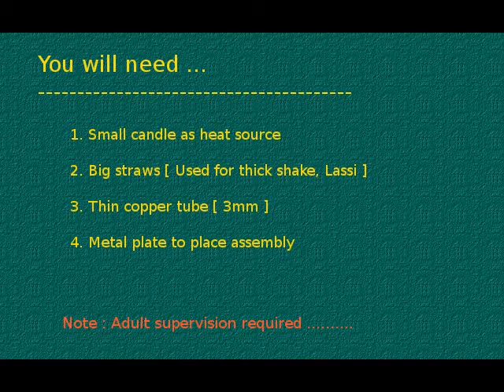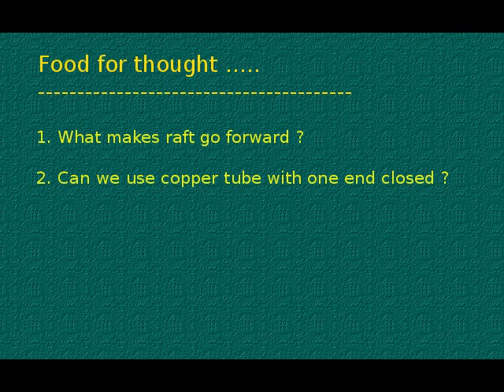Steam Powered Raft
Raft is constructed out of big straws. With candle as heat source, raft is powered by the steam which propels it forward.